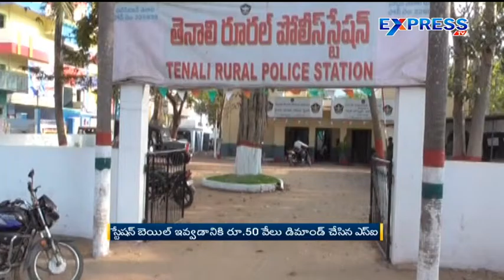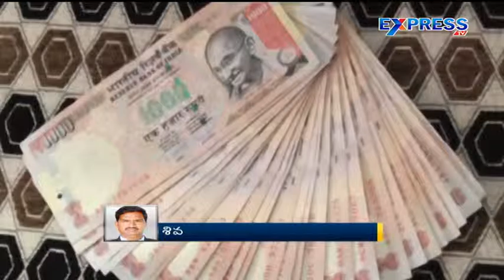SI Caught Taking a Bribe - Express TV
SI Caught Taking a Bribe